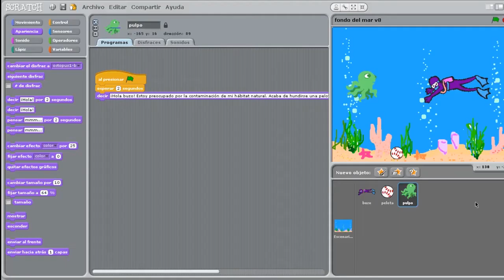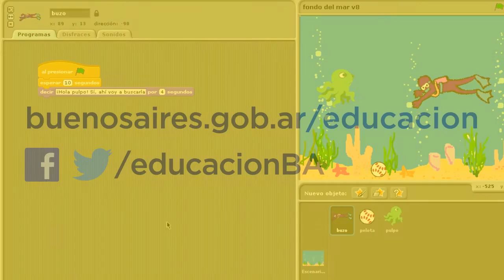Programación con Scratch: 4 - Buzo. Diálogo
Video tutorial que explica cómo insertar diálogos con Scratch. Perteneciente a la Jornada EMI de octubre de 2014.